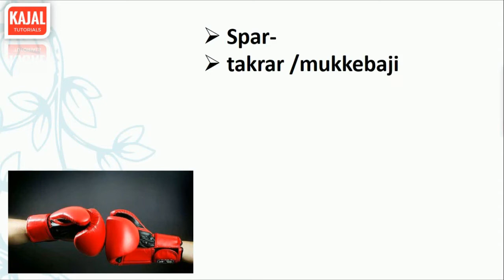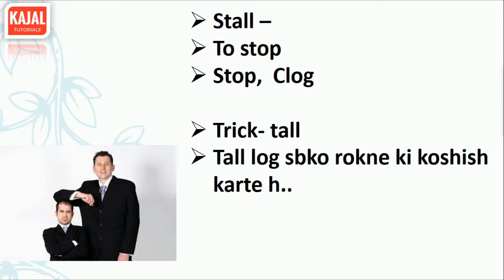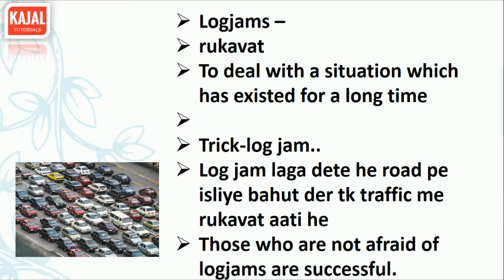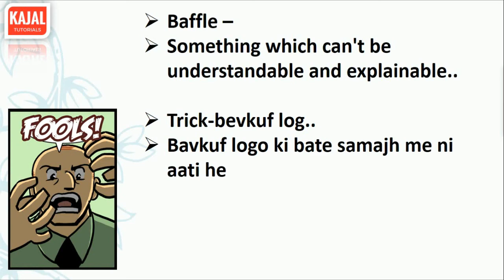Vocabulary Words English learn with meaning in Hindi | Vocab Tricks in Hindi | Part-18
Here is our 18th part of vocab-tricks series..

2 times Nobel Prize winners | GK Tricks in Hindi | दो बार नोबल पुरस्कार वाले व्यक्ति (Part-3) HD